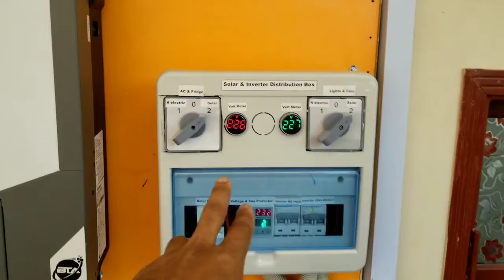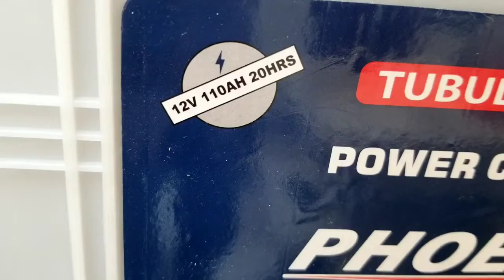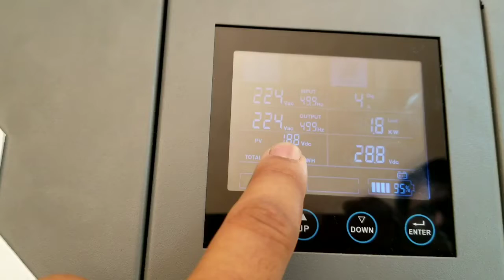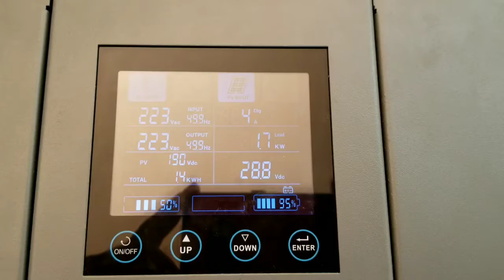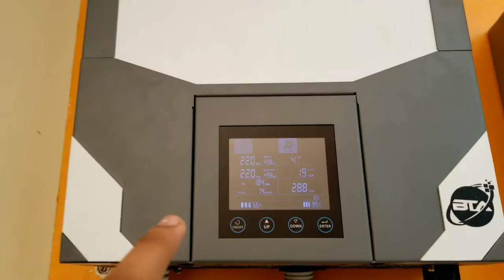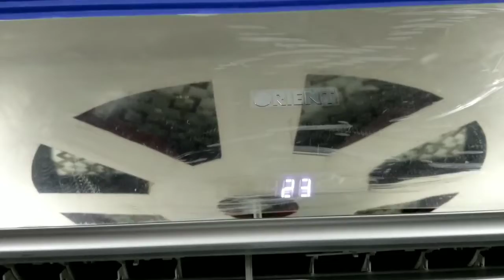4.2kw Solar Project for 2 Inverter Ac & home lode with 5 penals canedian solar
4.2kw Solar Project for 2 Inverter Ac & home lode with 5 penals canedian solar

fronus#inverter# 4.2 kw
5 solar penals canedian